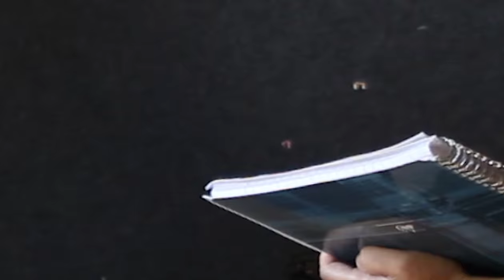Teaser RIHC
Un festival haut en couleurs avec des sonorités croisées, des 4 coins du monde, des artistes à forte valeur ajoutée et aux talents solaires pour la 35ème édition de ce festival d'exception du 11 au 15 juillet 2018 à Dinan !

L'équipe associative Artiss, en partenariat avec l'agence de communication MKOMMCONSEIL, se sont rendues sur place, sonder le terrain, prendre le pouls, rencontrer les organisateurs et artistes dans divers lieux de cette ville mythique, d'ambiance médiévale.

Un avant goût des interviews, bientôt disponibles sur le site partenaire à partir de Septembre.

Artistes, montrez-vous et faites-vous accompagner avec ARTISS : voici les pré requis et conditions :

Vos bénéfices :
- une expertise communication et journalistique
- les services d'une chargée de diffusion culturelle (en activité auprès d'artistes majoritairement parisiens)
- le réseau; les ressources; la visibilité d'une agence de communication partenaire MKOMMCONSEIL
- la possibilité de se concentrer sur son art
- avoir plus de chances d'obtenir des dates grâce au catalogue

Merci de nous adresser impérativement tous les éléments suivants :
* nom et prenom
* nom de scène
* statut : amateurs ou professionnels (no siret) si pro
* adresse postale
* coordonnées (tel. Mail. Visio Skype / WhatsApp)
* discipline proposée : nous expliquer votre projet d'animation de manière précise
* vos liens : Facebook, YouTube, etc
* si possible votre dossier de diffusion / communication
* vos conditions financières (cachets; moyens et délais de paiement)
* vos disponibilités pour les 3 à 6 mois prochains
* zone de mobilité (ville, région, France, international et le périmètre rayon)
* si véhiculé ou pas

Astuce : copier le texte ci dessus pour le coller dans le corps de votre mail et donnez vos réponses en face de chaque information demandée.
Si fichiers lourds, pensez à wetransfer !

Conditions requises au regard de l'investissement de l'équipe :
1.
2. Avoir envoyé par mail toutes les informations
3. Relayez RÉGULIÈREMENT les infos Artiss sur vos pages, vos profils (co marketing) soit au mois un partage de post par semaine selon actualités et publications d'ARTISS.
4. Une parole, un engagement doivent être tenus, fiables.

Pensez aussi à relayer cette annonce, merci.
A vous de JOUER ! Et PARTAGEZ !

Mélinda, chargée de diffusion, présidente Artiss
Sébastien, chargé des relations artistes, secrétaire Artiss
ARTISS

A bientôt !

La team !